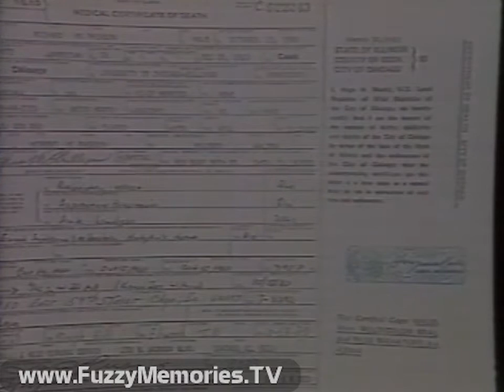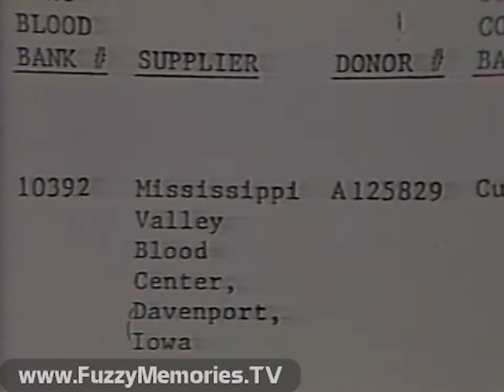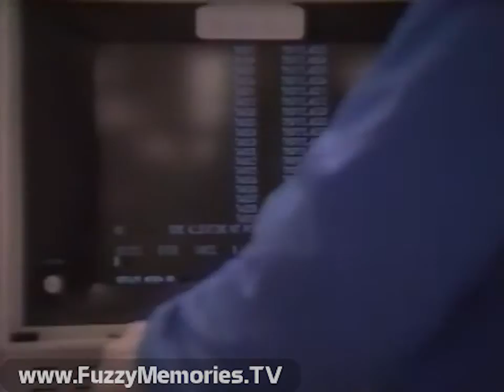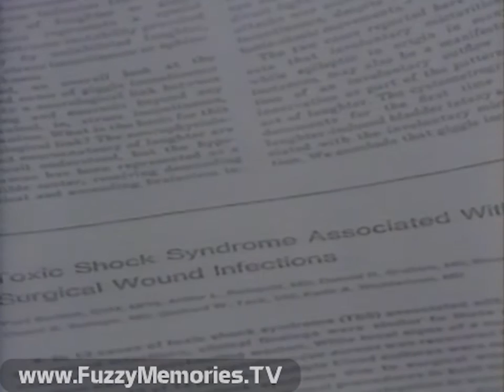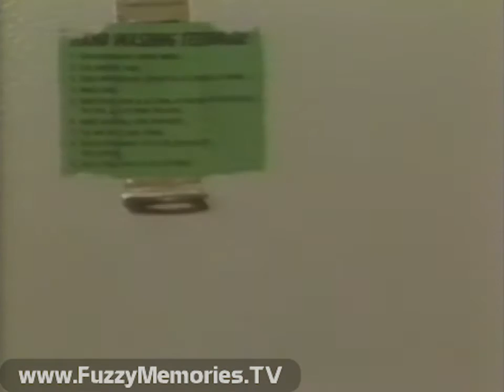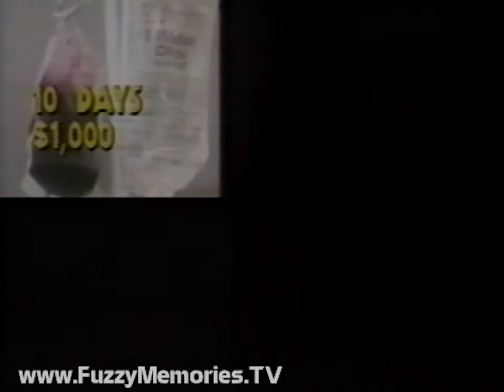WLS Channel 7 - "The Secret Disease" with Roberta Baskin (1982)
Here's a "Seven on Your Side" report on WLS Channel 7, about "The Secret Disease," hospital-borne infections (technical term: "nosocomial infections" = literally, "the disease of being taken care of") that complicate recovery from operations and in fact make things worse for patients. (She will re-examine this issue a few years later at WJLA Channel 7 in Washington, DC, which you can

Voiceover by Al Parker.

Includes:

Interview with Mildred McPherson, mother of Ricky McPherson who had died in 1980, aged only 26, of a blood infection while being treated for Hodgkin's disease with transfusions where the blood was contaminated; another cancer patient also died in the same hospital from a blood infection; such blood emanated from Mississippi Blood Center in Davenport, IA, and this is followed by interview with Dr. William Jarvis of the Centers for Disease Control in Atlanta.

Dr. Robert Haley of the CDC speaks about this subject, and acknowledges the information they give to hospitals usually does not go to the patient; followed by another CDC official, Dr. James Allen.

In this segment, Roberta spotlights the issue of Toxic Shock Syndrome, with the cases of Jean Moore (admitted January 4th 1981 for knee surgery) spotlighted; she was in the hospital for 2 months (as opposed to only 3 days) and couldn't remember half that time; her mother, Sharon Moore, is also interviewed; Jean was left with scars from a tracheotomy and IV injections - and a badly deformed knee; and William McCaslin (admitted January 4th 1981 for knee surgery) also with problems, with he and his wife kept in the dark by their doctors; both were treated at St. Anthony's Hospital in Rockford, and their cases were investigated by Dr. Mark Moyer who explains what TSS is. Hand-washing, of course, is paramount, and we see Dr. Haley again. A nurse is followed by Roberta and a team of inspectors at an area hospital, and she is found in violation (infection control expert Jean Vandermade is heard in voiceover). Director of Microbiology Dr. Stewart Lipton has Roberta give samples pre- and post-hand washing - and sees vast differences. Various improper protocols are spotlighted, Director of Surgery Stephanie Hamer speaks about proper techniques, and another CDC staffer, Dr. Ida Onorato, also gives tips. Roberta ends this part by previewing next issue.

The costs of these infections in lives and dollars are broken down in this segment, with $2 billion a year in the latter (with blood infections adding 10 days and $1,000; pneumonia, 7 days and $1,300; surgical wounds, 7 days and $800; and urinary tract, 1 day and $200). CDC recommends hand-washing to reduce nosocomial infection risk, with a lab tech doing pre- and post-washing culture samples, about which Dr. Onorato elaborates. Also mentioned is the endless race between development of antibiotics and bacteria that develop resistance to them as specified by Dr. Haley. CDC also recommends sterilization of equipment which is rarely done, as Dr. Allen tells us. Julie Garner of the CDC tells how to reduce the risk of urinary tract infections. City hospitals have the highest nosocomial infection rates, followed by university hospitals and community hospitals; this is followed by an interview with Dr. Lee Adler, Chairman of Infection Control.

In the studio, Roberta talks about the mixed reaction to these reports, before speaking with Dr. Adler and Dr. Burton Andersen, Chief of Infectious Diseases for a Chicago hospital. They have differing views on the subject; Dr. Andersen insists hospitals in the city are very aware of the problem and have several mechanisms to deal with it, while Dr. Adler mentions that not all hospitals have such a system in place, and money is a big factor. The guests' takeaway is paradoxical; treatment is meant to prolong patients' lives, but in some cases they are put more at risk. At the end of the interview, Roberta mentions about a special advisory committee convened by the Department of Health to investigate.

Ending credits:

Produced by Patricia Dean
Directed by Howard Shapiro, Sue Wainwright
Technical Director - Cliff Vogel
Editor - Linda Gerber
Lighting - Bob Christensen
Audio - Eileen Diggins
Studio Camera - Ray Freutel, Badriyyah Waheed, Steve Kwiatt
Stage Manager - George Hahn
Field Crews - Art Campbell, Bob Sagat, Roy Collodi, Jim Despirito, Eugene Stanbach, Jackie Denn
Associate Producer - Peter Bulla
Field Producer - Amy Green
Researcher - Mary Mulligan
Video Tape - Tyrone Bowley
Electronic Graphics - Dorothea McEwen
Director of Design - Jerry Cappa
Special Creative Material - Karen Yellen
Executive Producer - Bev Kennedy

This aired on local Chicago TV on Saturday, June 19th 1982 during the 9:30pm to 10:00pm timeframe.

This footage was donated to the Museum of Classic Chicago Television as part of the Roberta Baskin Collection.